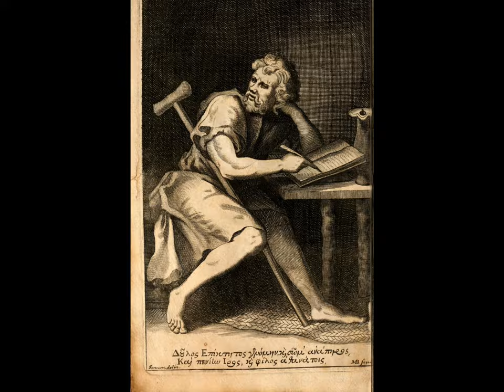The Way of the Warrior - Book of Five Rings by Miyamoto Musashi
After covering Musashi’s Principles of Strategy and the Dokkodo, 21 Steps in the path of aloneness, I wanted to select quotes from the Book of 5 Rings that captured the Way of the warrior. I tried editing slightly differently this time compared to the other Musashi videos so let me know which way you prefer.

Song: Erik Satie - Gymnopedie 1
Comic: Vagabond